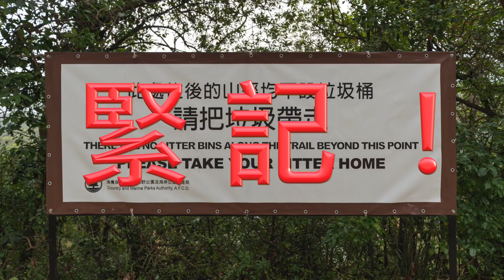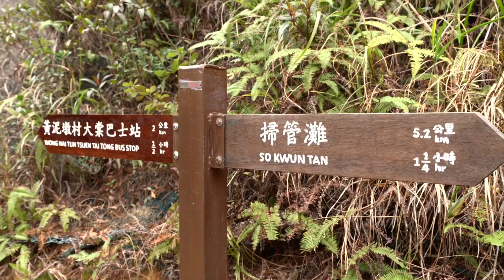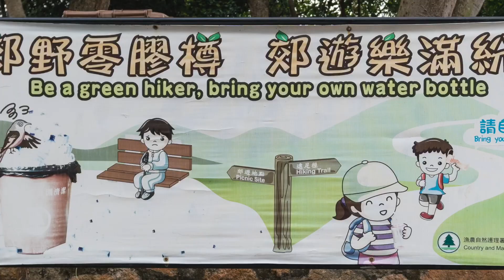郊野半天遊 - 掃管芴至大棠楊家村來回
全程約12公里，上落差不大，適合一家大小同行。值得推薦！